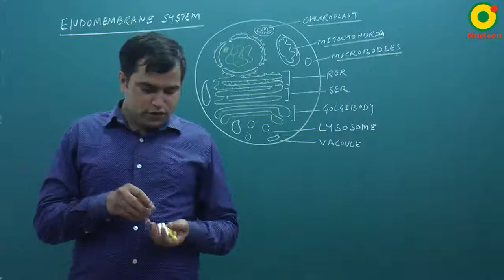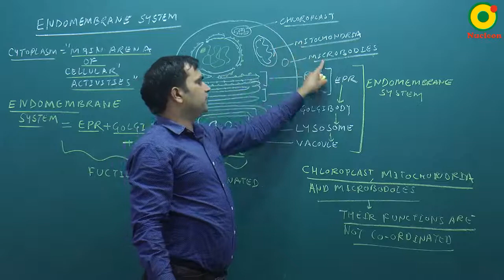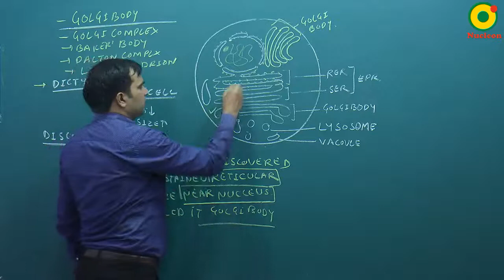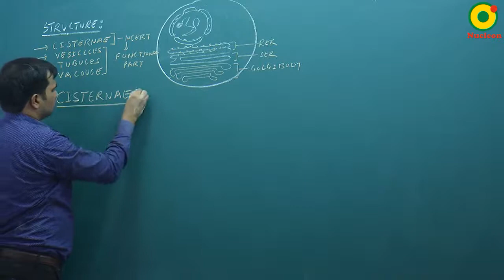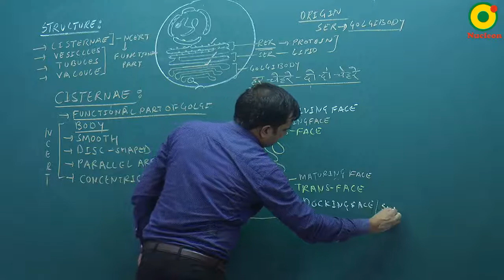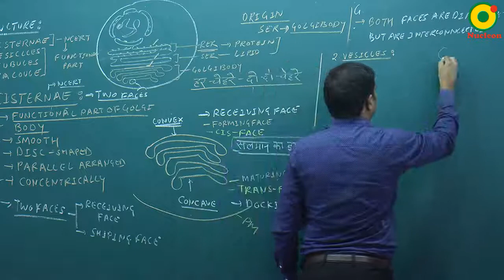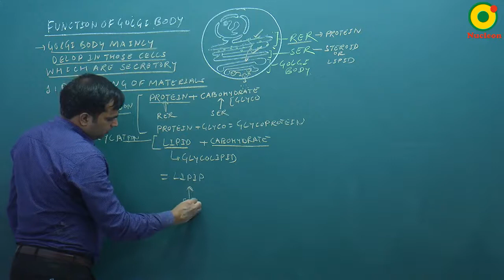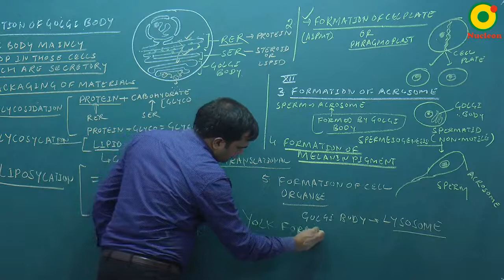Cell Biology-07(A) By NKT Sir @ NUCLEON NEET Biology KOTA